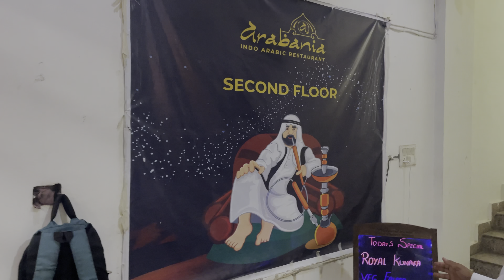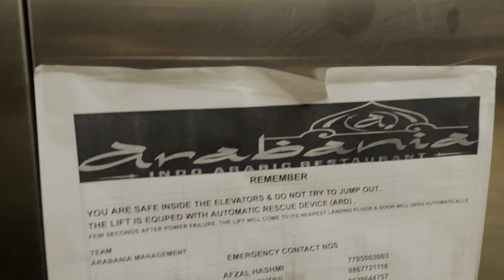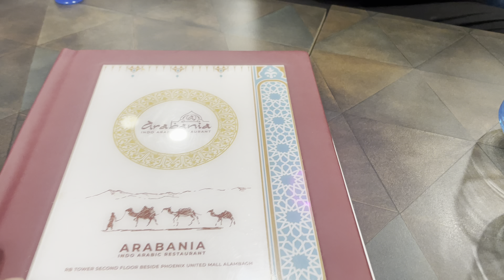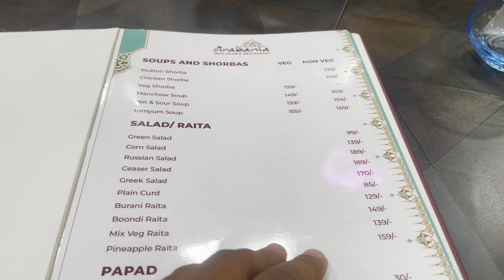लखनऊ में नॉन वेज अरेबियन रेस्टोरेंट | Non Veg Arabian Restaurant in Lucknow